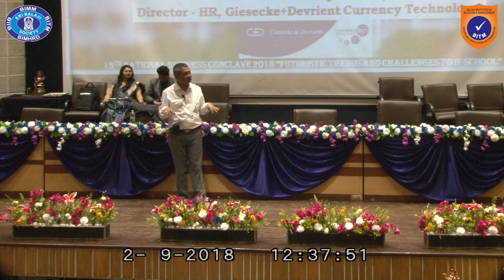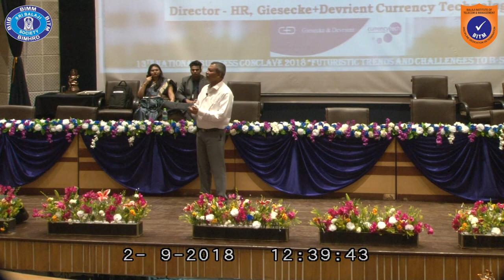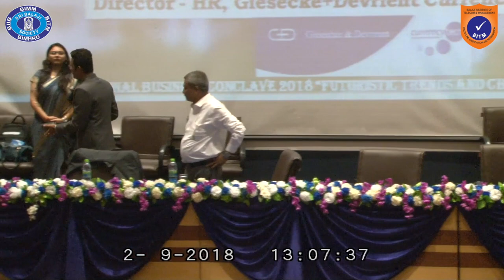Mr Manash Shyam Roy - Director HR, Giesecke+Devrient Currency Technology @Sri Balaji Society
13th National Business Convention was held at Balaji Institute of Telecom & Management (BITM) from 31st August 2018 to 2nd September 2018.. The Convention was a confluence of the industry leaders where the PGDM students got an opportunity to interact with them and learn from them.